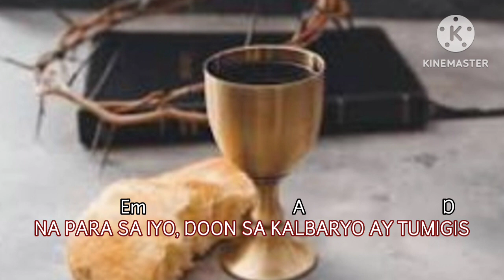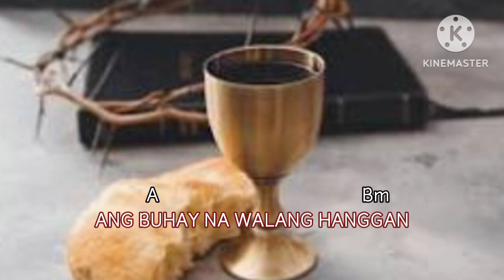TINAPAY NG BUHAY | LYRICS AND CHORDS | COMMUNION SONG